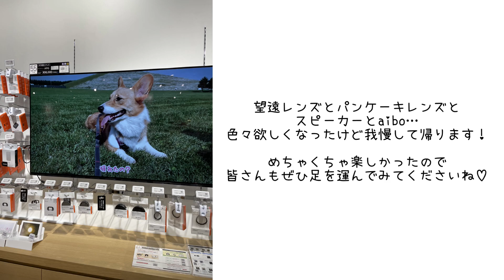ノエさんに会いにソニーストアに行ったら他のワンコに一目惚れしちゃいました！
ソニーストア札幌さんに遊びに行ってきました！

レンズを試したり、カメラ以外にもいろんな製品を見れてとても楽しかったです。
帰宅後速攻aiboちゃんの値段調べましたが私には買えない価格でした...失恋です！笑

※ソニーストア札幌でのノベルティプレゼントは
2021年7月末（無くなり次第終了）となります。

◇ノエさんとモナちゃんの愛用品(ケージ、タイルカーペット、ハーネス、トイレなど)